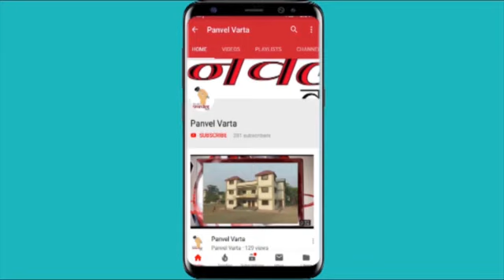ट्रेकिंगसाठी गेलेला एक ट्रेकर ६० फूट खोल दरीत पडला मात्र दैव बलवत्तर म्हणून ट्रेकर बालबाल बचावला !